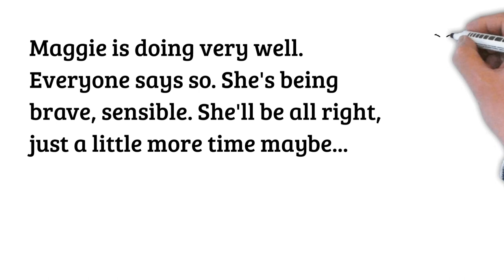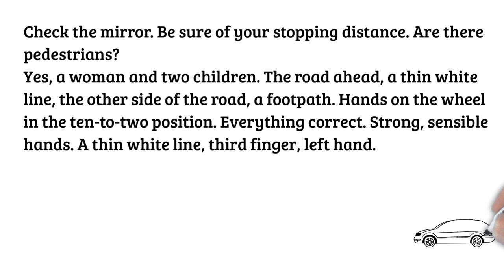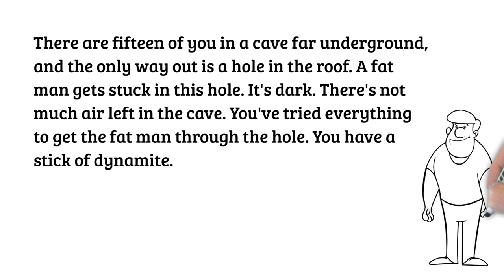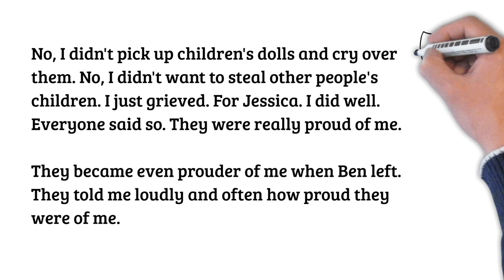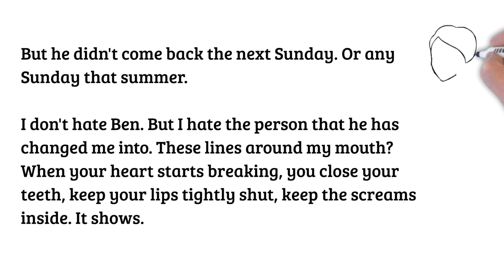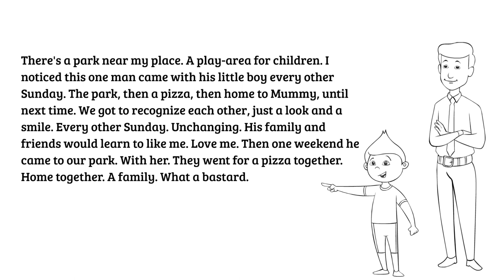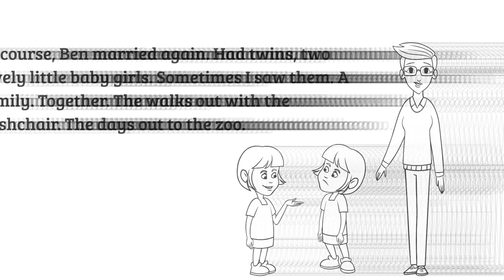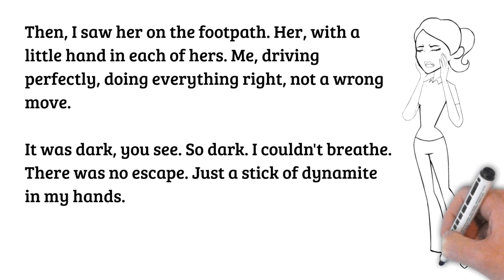Most Popular Way to Improve English | Learn English Through Story | EnglishDailyDrift.com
Synopsis:

In this emotionally charged narrative, "Maggi," we delve into the depths of human experience, exploring themes of loss, love, and the haunting echoes of choices made. As we embark on this story, let's weave language learning into the intricate fabric of Maggi's journey.

📖 English Story:
"Maggi" is more than just a story; it's a window into the human soul. As we follow Maggi's path through the labyrinth of grief, we encounter a rich tapestry of vocabulary and emotions that will enrich your English language skills.

🌍 Learning English Language:
Our story transcends the boundaries of language. Through Maggi's encounters with life's unpredictable twists, you'll uncover the nuances of the English language, making your learning experience both engaging and authentic.

📚 A Journey of Self-Discovery:
Join us as we unravel the complex emotions and dilemmas that Maggi faces. From the throes of grief to the profound questions about fate and choice, this story offers a profound learning experience for English enthusiasts at every level.

🌟 English Learning Course:
Consider this story as your personal English learning course, where the power of narrative enhances your language skills. Each page of Maggi's story is an opportunity to expand your vocabulary, grammar, and comprehension.

🤔 Freedom to Choose:
Explore the concept of freedom and choice that shapes Maggi's world. As her life intertwines with others, you'll ponder the human capacity for transformation and the consequences of our decisions.

💔 Love, Loss, and Redemption:
Maggi's journey is a poignant reminder of the complexities of life. Her story challenges our perceptions, evokes empathy, and underscores the significance of learning from the past.

As you immerse yourself in "Maggi," let this powerful narrative guide you on your English language learning adventure.

✅ Welcome to English Daily Drift:

Welcome to English Daily Drift, your go-to YouTube channel for daily practical lessons, designed to help you improve your English language skills!

On this channel, you'll find daily use sentences, common grammar mistakes to avoid, pronunciation guides, and listening exercises that will help you master the English language. With a mix of entertaining and informative content, we strive to create an engaging learning experience for our diverse audience.

Whether you're an English learner looking to enhance your conversational skills or a fluent speaker seeking to fine-tune your language abilities, English Daily Drift has something for everyone.

Together, let's embark on this linguistic adventure and unlock the power of confident communication!